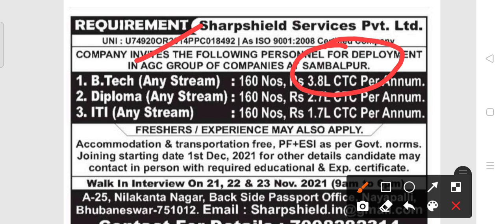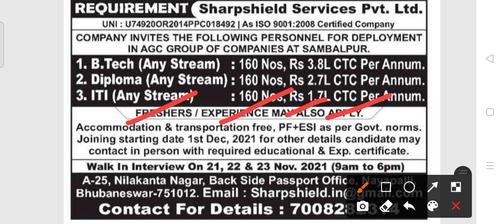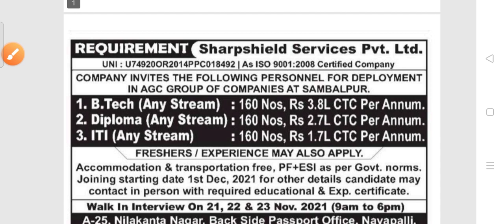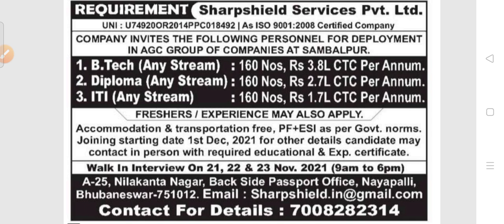AGC group Recruitment 2021!! For various post !! Odisha latest job notification 2021!!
AGC group Recruitment 2021.